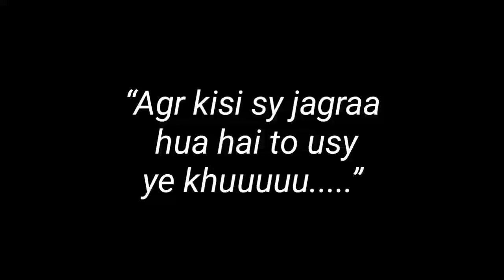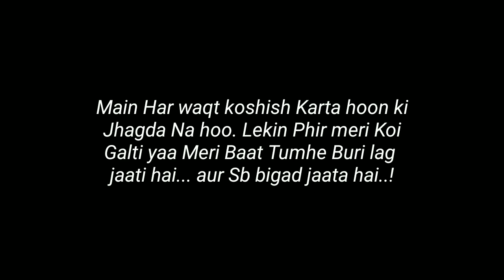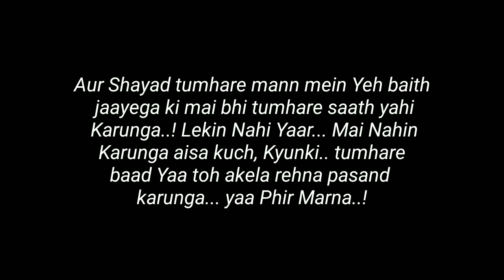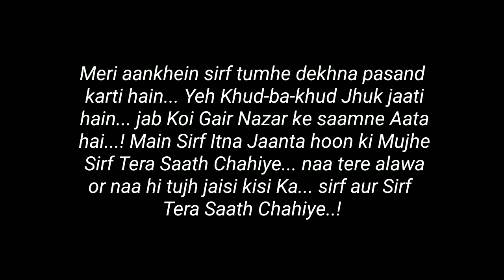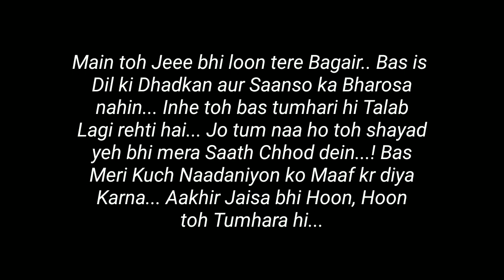“Oye Pagal Sun” - Love Lines Status - Whatsapp Status Poetry - Gf/Bf Poetry of Love - Pagal Writer